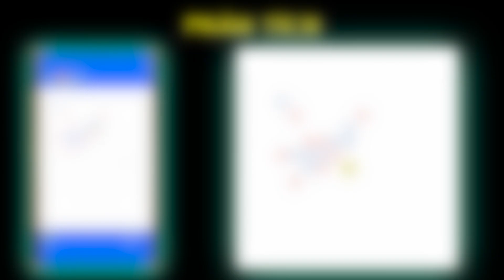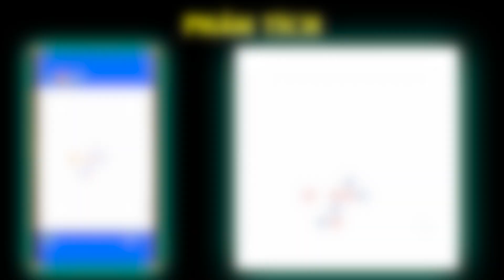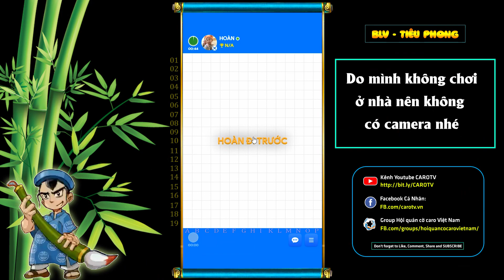Solo với cao thủ cờ caro elo 1k8 siêu kịch tính | CAROTV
- Ngày hôm nay sẽ là 1 trận đấu mình đánh với cao thủ elo hơn 1k8, và thực sự thì rất căng thẳng

- Các yếu tố kỹ năng và kinh nghiệm đều được thể hiện ở trong đó bởi cả mình và đối thủ

- Và những trận đấu như thế này sẽ giành cho những người có lực cờ tốt một chút, còn những bạn mới chơi hoặc lực cờ còn yếu thì có lẽ sẽ khó khăn hơn để bắt kịp trận đấu.